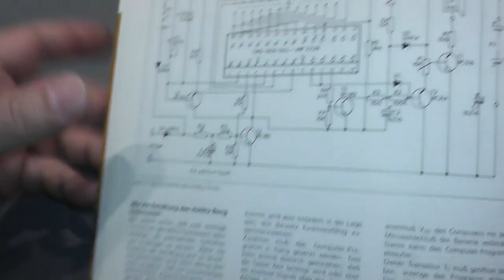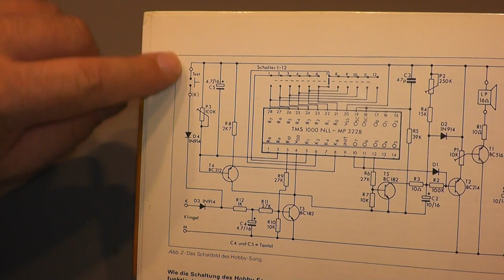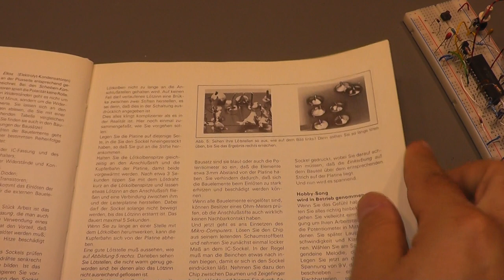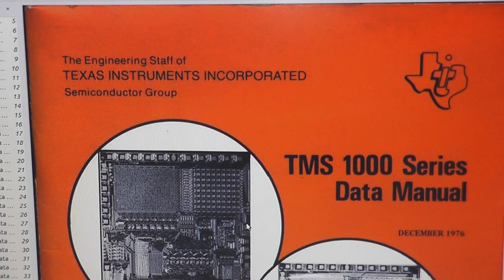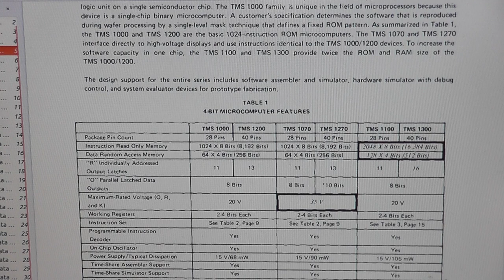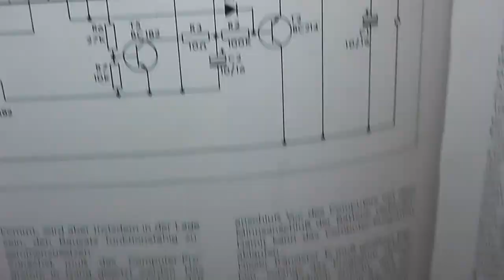TMS1000NL3228 - Türgong IC von TI aus dem Jahr 1983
Hier mal kurz eine Vorstellung des Uralt-ICs (35 Jahre) TMS1000NL3228 von Texas Instruments. Das IC ist für einen Türgong gedacht, bei dem man 12 Melodien einstellen kann. Vorgestellt wurde es im Hobbythek-Buch Nr. 3 mit Jean Pütz.
Der TMS1000 ist eine der ersten Microcontroller mit ROM , RAM und I/Os.